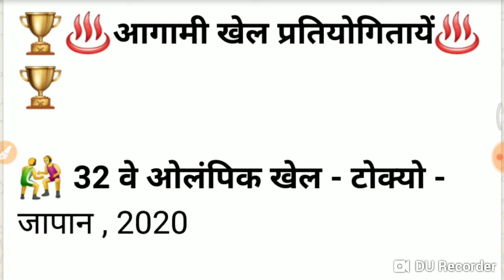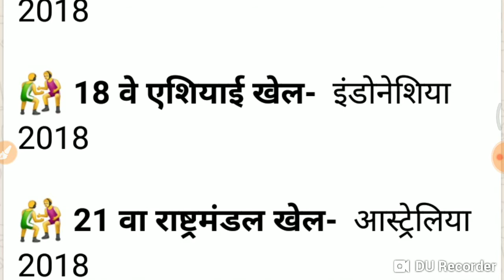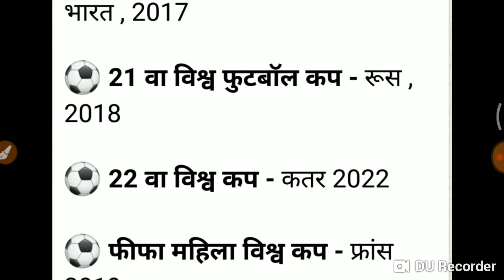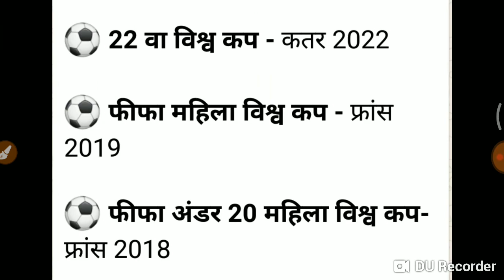करेंट अफेयर्स - आगामी खेल प्रतियोगिताओं से संबंधित अतिसंभावित प्रश्न।